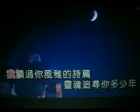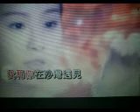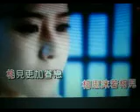相思沫若相见【WB】（甫人-徐千雅 ）2018.9.28.